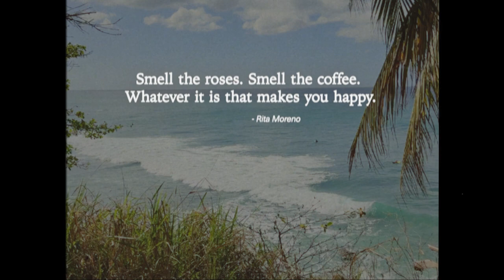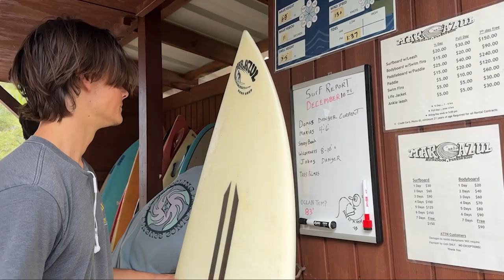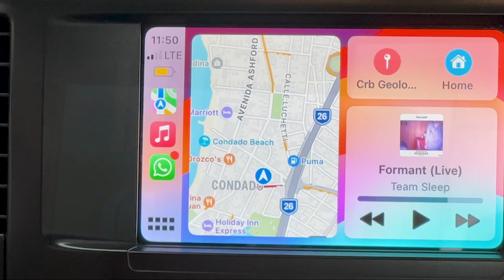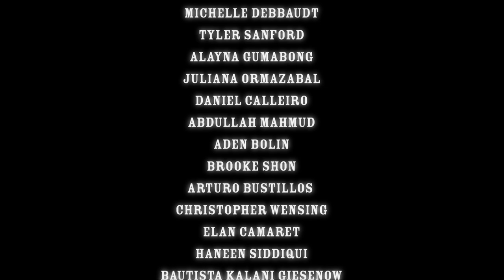NINE 3 NINE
Bored with the meager Miami waves, the RadLads decided to hit up Puerto Rico for a 5-day trip of chasing major reef breaks and finding hidden gems 🏄‍♀️🏄‍♂️. Enjoy 'NINE 3 NINE', which includes surfing and parties (but very little sleep). 🇵🇷

Follow @FiuSurf to be part of the community!!

Editors:
Taylor Maggard
Michelle Debbaudt

All music goes to the rights of the owner